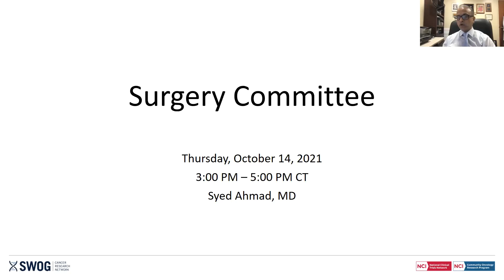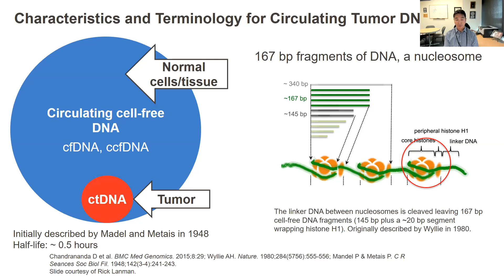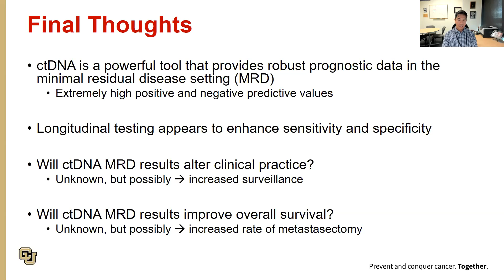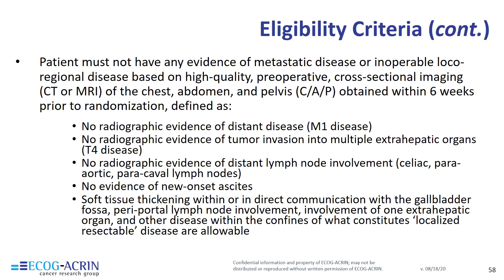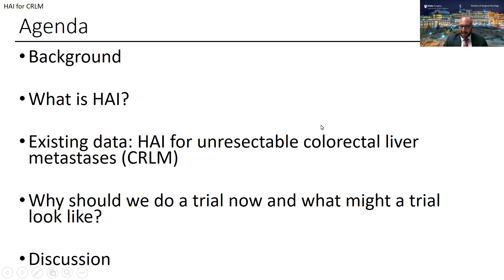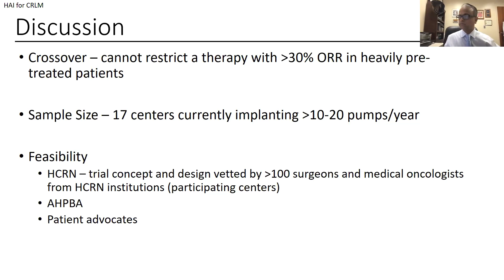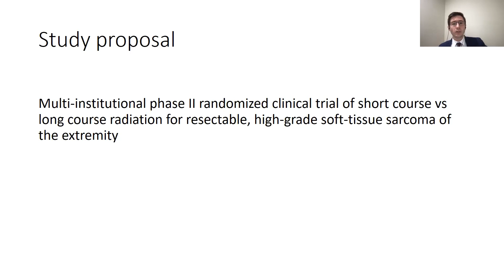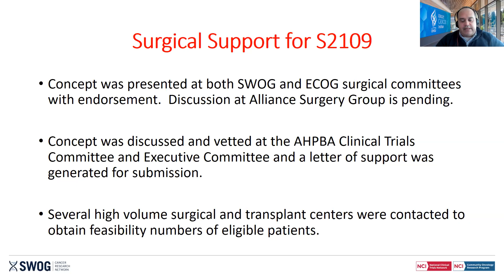SWOG Fall 2021 Virtual Group Meeting - Surgery Committee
Recording of the Surgery Committee at the SWOG fall 2021 virtual group meeting.